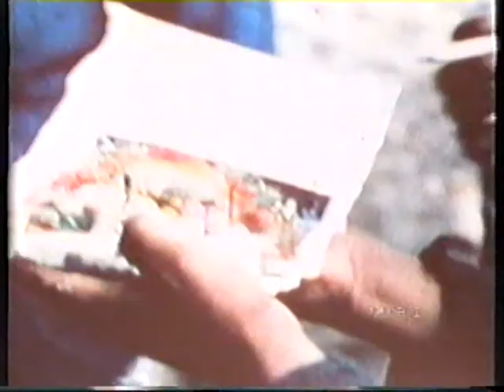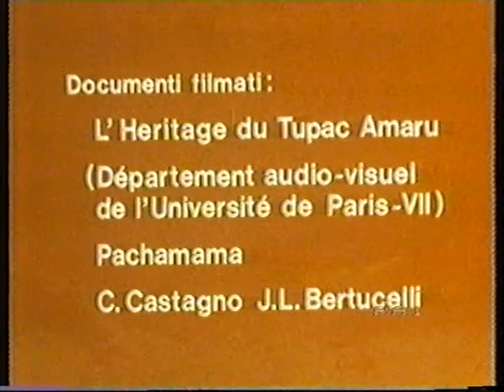R1 - Gli indiani dell'America del Sud: "Un giorno in una piazza" (Martedì 25/5/1982)